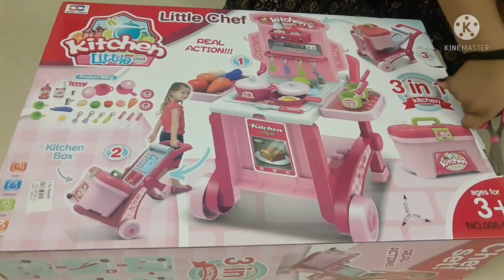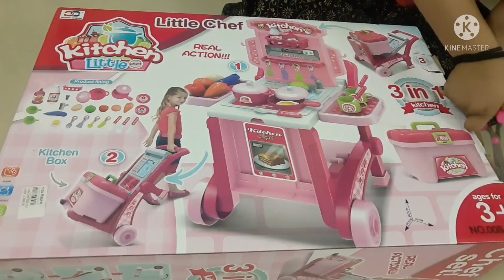Unboxing Trendy New Kitchen Set For Little Chef